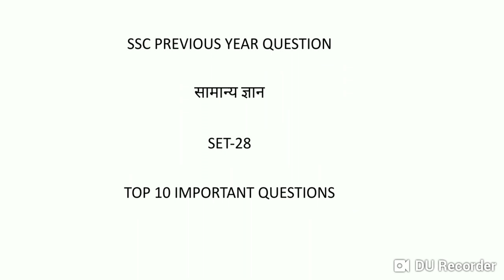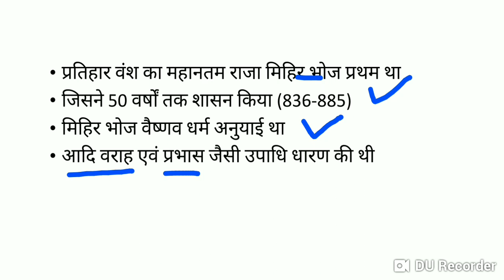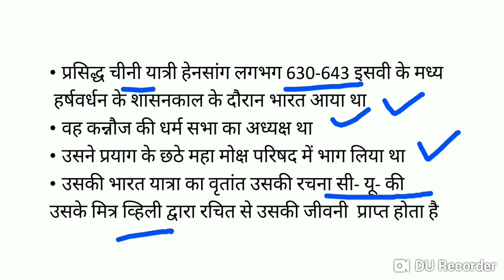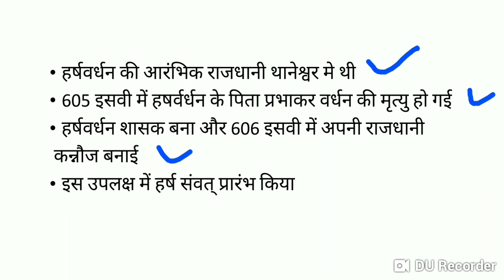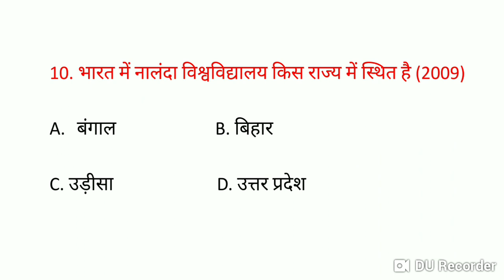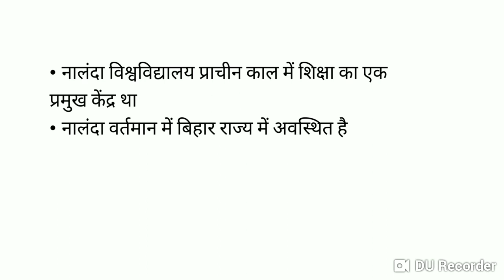PREVIOUS YEAR QUESTION PAPERS FOR SSC। एसएससी प्रीवियस ईयर क्वेश्चन।SSC GK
Hello friends